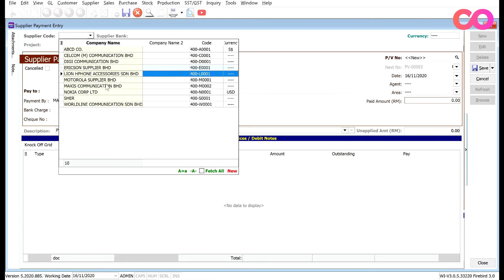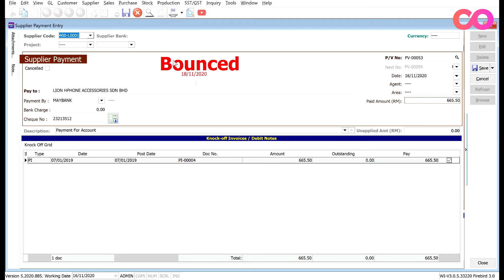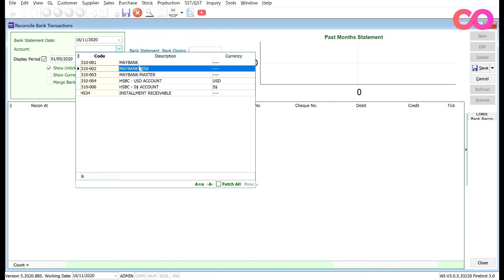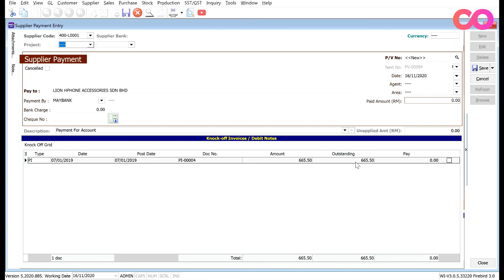SQL Accounting - Void Cheques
How to void cheques correctly In SQL Accounting?

The easiest and most straightforward way is by taking off the payment voucher. But this also show that your system has lack of control and your payment vouchers will not be in sequence anymore!

Watch our tutorial video now to find out how you can void cheques correctly!

Do leave a comment on what type of tutorial you want us to show next!